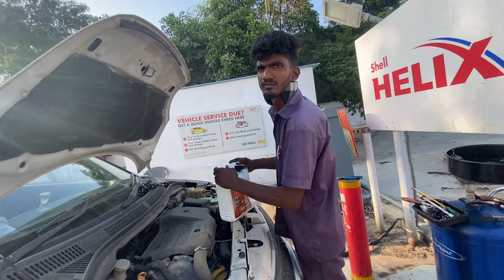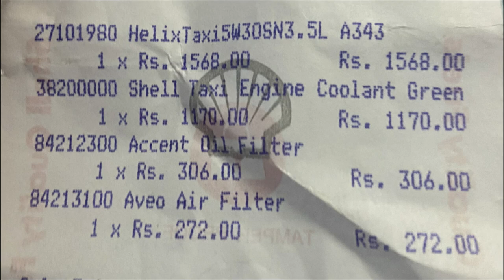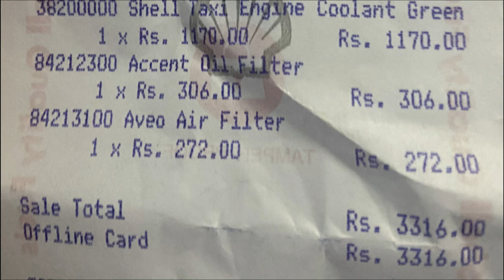Shell Bunk Car Oil Service Experience | Service Cost | Tamil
This Video Is About Shell Bunk Car Oil Service Experience | Service Cost | Tamil